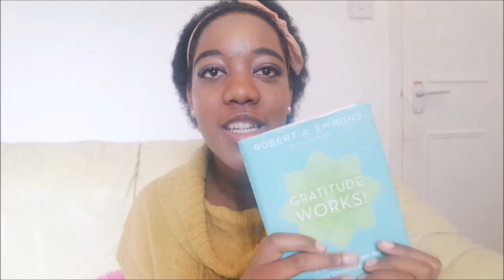Current Favourites! #2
so I thought i'd do a video on what i'm currently loving at the moment, check out my first current favourites